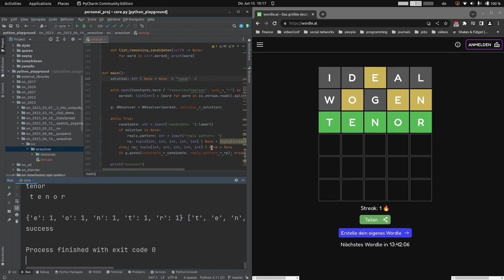Wordle solver in python Demo [deutsch]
Im letzten Video haben wir eine wordl-unterstützung programmiert.
In diesem Video habe ich sie nochmal auf ein zweites Beispiel zur Anwendung gebracht.